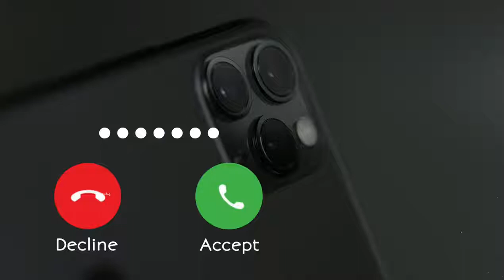Most Heart Touching flute sad instrumental Ringtone || Sad Flute Ringtone, Latest Ringtones hindi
music ringtone